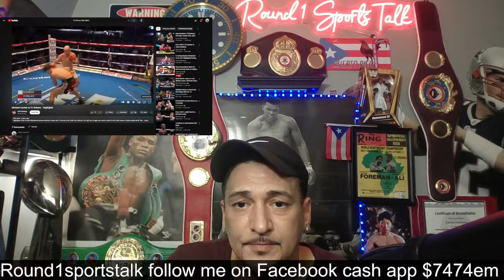Copy of Naoya inoue whats next Live Break down Chat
Let's talk Boxing